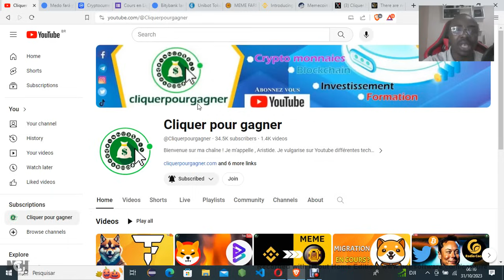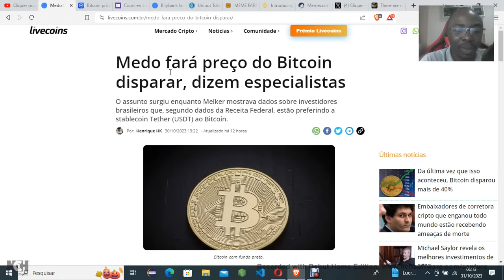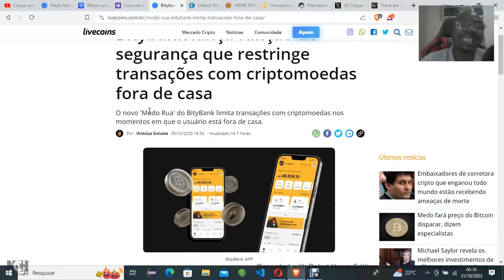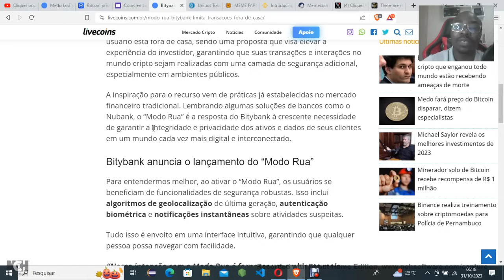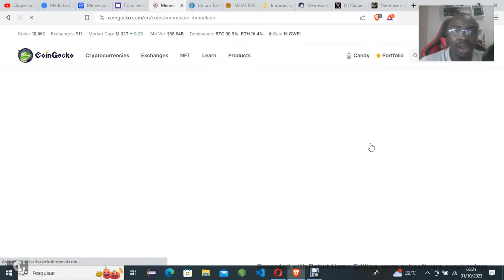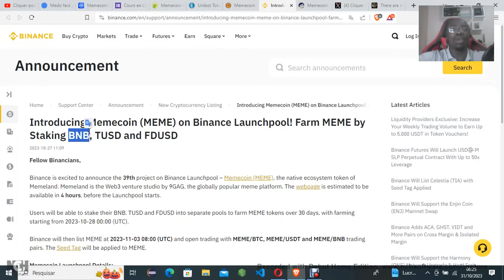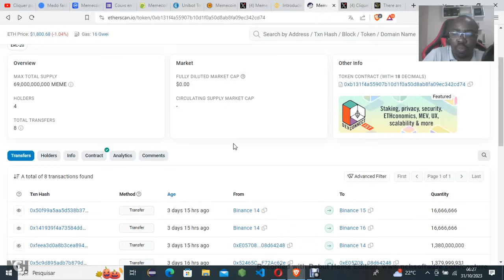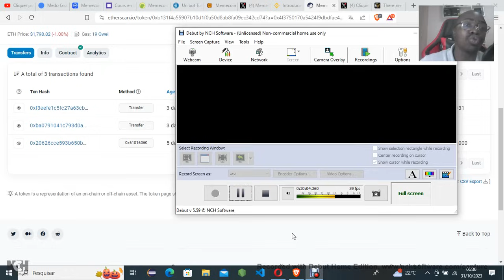Memecoin MEME va te rendre riche sur Binance Launchpool ?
Contactez nous sur WhatsApp
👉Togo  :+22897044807